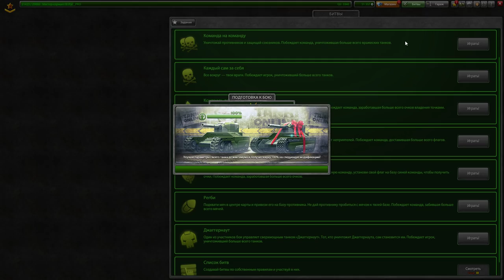РЕАЛЬНО ЛИ СЕЙЧАС СДЕЛАТЬ 100 к 0 НА ДЖАГГЕРНАУТЕ?? НА ДЖАГГЕРНАУТЕ ДО ЛЕГЕНДЫ